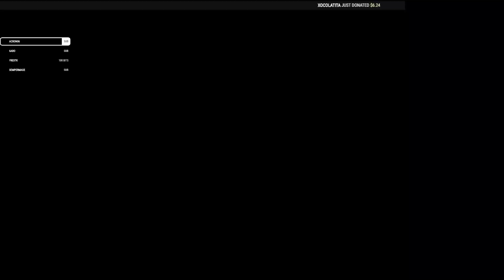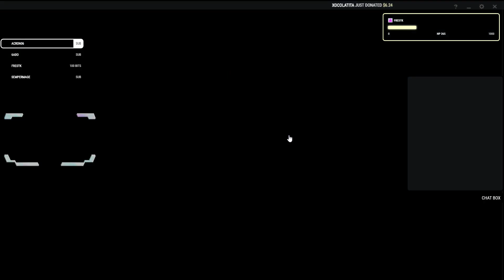ROTÍSIMA LA W DE AP! | Ezreal Rework | Gameplay Lol Español PBE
Gameplay de Ezreal Rework | Ezreal Rework lol | Ezreal League of legends | Ezreal PBE | Ezreal Mid s8 | Ezreal Mid Season 8 | Ezreal Mid season 8 en Español | Ezreal Temporada 2018 (Ezreal Season 2018) | Ezreal 8.20 (Parche 8.20). Ezreal Mid. Con Maestrías, Runas y Build (Objetos/Items). En este vídeo os traigo una partida de Ezreal Rework vs Jax . Enjoy!

► Runas de Ezreal Rework s8:
☛ Orden de compras y Orden de habilidades:
☛ Skin:

Y por si quereis más 🕹: Ezreal Rework Mid s8 | Ezreal Rework Mid s8 | Ezreal Rework Jungla s8 | Ezreal Support s8 | Ezreal Adc s8 | AQUÍ ESTAN 📽📺 ✌

Recomiendo el vídeo y el canal en general a principiantes y novatos que han empezado en el lol (league of legends), ya que podéis aprender además de lo básico, algo de meta game y a jugar en todas las líneas (Mid, Jungla, Mid, Adc y Support). Parche 8.12. Season 2018. Ezreal Champion Spotlights. Guía Didáctica. Con Ezreal, probando la build de Faker y highlights desde probuilds!

No Soy faker ni smeb y mucho menos Aspirante/Retador(Challenger) o Maestro(Master)... Pero pero algo hacemos ^^ Mientras tanto, pues me iré haciendo algunas plays para que patinen bajo torre y pentakills (muy pocas xD) y quien sabe, quizás pueda hacer algún montage realmente chulo con esos mejores momentos, pero estoy aprendiendo a editar xD
Vídeo de Ezreal 8.20, Ezreal Mid Español s8, Maestrías Ezreal s8, Runas Ezreal s8, Objetos/Items/Build Ezreal Mid s8, Guia Ezreal Mid s8, Gameplay Ezreal Mid s8, Gameplay Ezreal Mid s8.

► Todos los aspectos (skins) de Ezreal Mid s8 : tiene un monton jaja

Muchisimas gracias a los que veis los vídeos, dais likes, os subscribis, comentais y le dais a la ruedita al lado del botón de "suscribirse" para que os llegue notificación cada vez que subo video. Os lo agradezco muchisimo!
Con Ezreal AD/Daño de Ataque (Attack Damage) Ezreal Velocidad de Ataque (Attack Speed), Ezreal Tanque (Tank), y Ezreal Full AP/Poder de habilidad!

Si has llegado hasta aquí, deja tu opinion sobre los gifs usados en el vídeo.